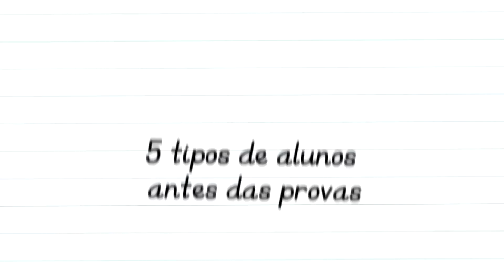5 TIPOS DE ALUNOS ANTES DAS PROVAS